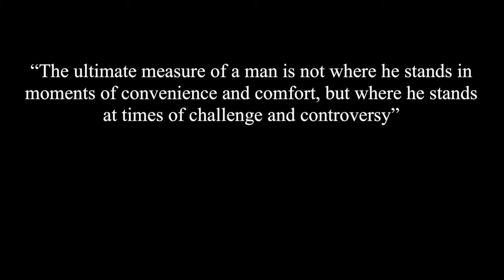OwlwitnessNews: ASPN Returns with Winter Sports